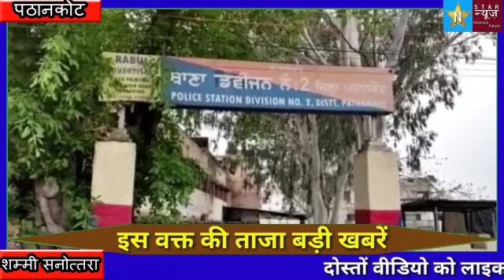सरेआमचल रहा जुआ और सट्टाका कारोबार